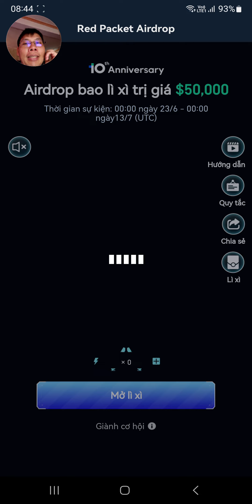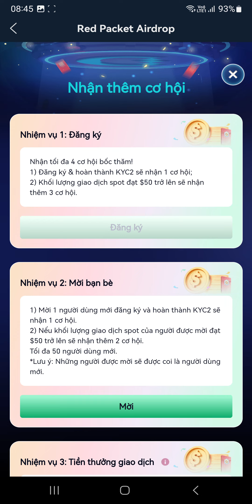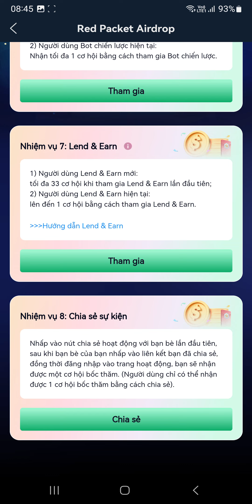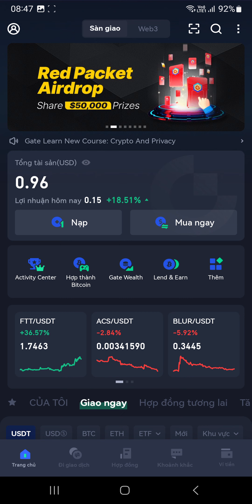Hướng dẫn chơi game giật hồng bao ăn chia 50000$ sàn Gate | The Anh LDA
📍 Truy cập trang hoạt động, hoặc click vào biểu tượng “Airdrop Khẩu lệnh lì xì/ banner trên trang chủ Gate.io App
📍 Chơi trò chơi - nhấp vào càng nhiều lì xì rơi càng tốt trong thời gian giới hạn
📍 Hoàn thành nhiệm vụ & nhận thêm cơ hội chơi